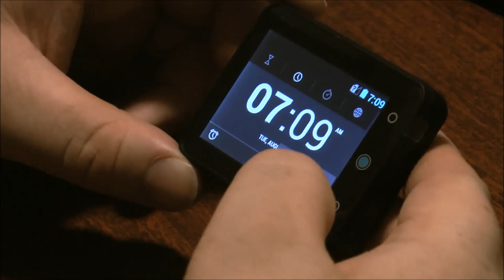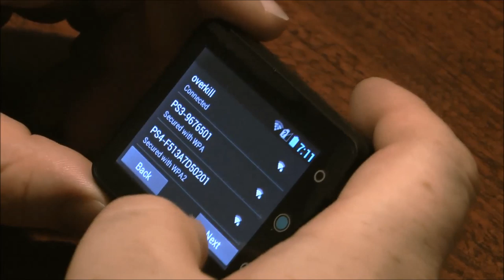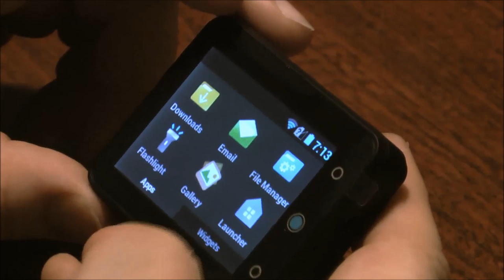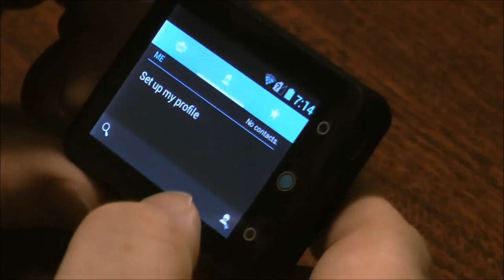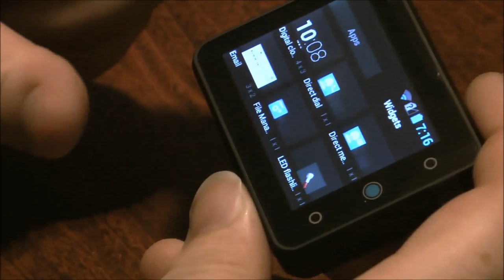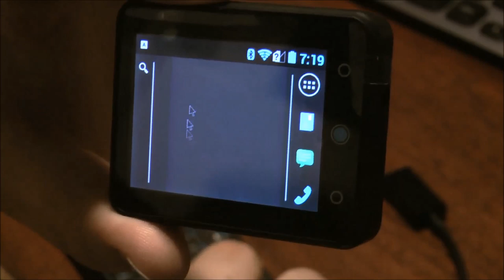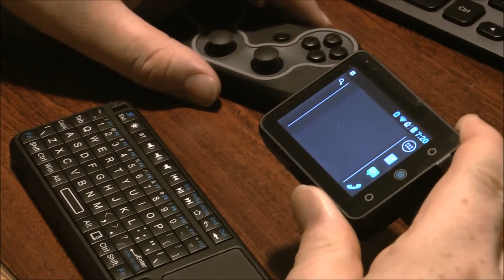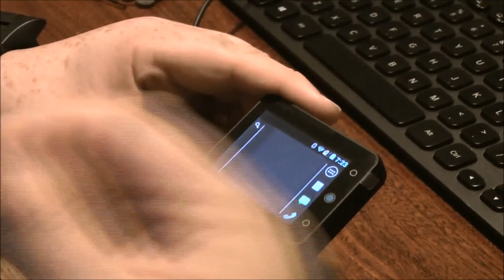Neptune Pine ~ Unboxing, Stock Apps, and Peripheral Testing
Ichida za Zeal gets his shiny new Neptune Pine phonewatch, and with the help of Litrid, Cell Saga, and Paul, unboxes and puts it through some light testing.

If you would like to see these goofs playi